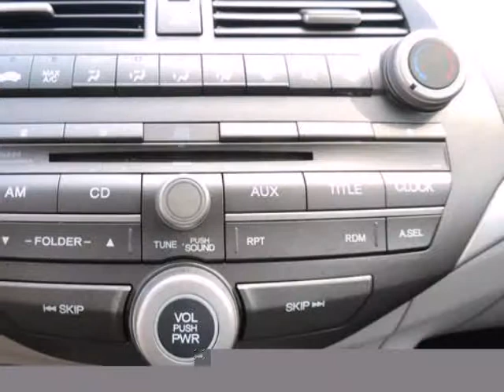2011 Honda Accord Sdn 4dr I4 Auto LX POWER WINDOWS TRACTION CONTROL CD PLAYER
Honda Certified, CLEAN CARFAX!, And ONE OWNER!. STOP! Read this! Won't last long! If you've been aching for the perfect 2011 Honda Accord, then stop your search right here. This is the ideal car that is certain to fit your needs. Honda Certified Pre-Owned means you not only get the reassurance of a 12mo/12,000 mile limited warranty, but also up to a 7yr/100k mile powertrain warranty, a 150-point inspection/reconditioning, and a complete CARFAX vehicle history report. Awarded Consumer Guide's rating of a Recommended Midsize Car in 2011. With a fresh twist on a familiar blend of smooth acceleration, crisp handling, responsive braking, and comfortable cruising, the Accord continues to do the same 'ol thing, but just better than ever. New Car Test Drive said, "...By model range, powertrain choices and overall efficiency, the Honda Accord line-up surpasses everything in its class. Measured by holistic performance or overall refinement, the Accord is difficult to beat..."